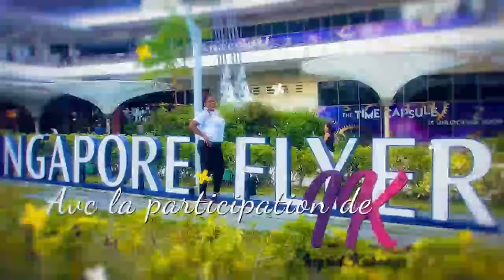GUECHO INGANGE RÉTABLIT LA VÉRITÉ CONCERNANT LE DEUIL DE SOUZY BANTU || LE MARIAGE A CHANGÉ MA VIE❤️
Guelord Ingange alias Guecho Spoon le Rocambole a pris plaisir dans votre émission Entre Nous.
Une carrière pas facile avec un rejet des artistes pour défendre ses idéaux, l'effort le courage et le challenge vont le pousser à se surpasser 🌹